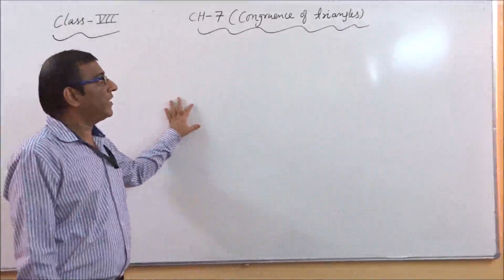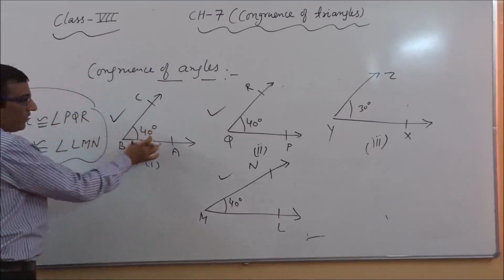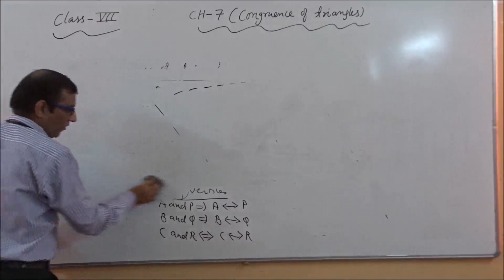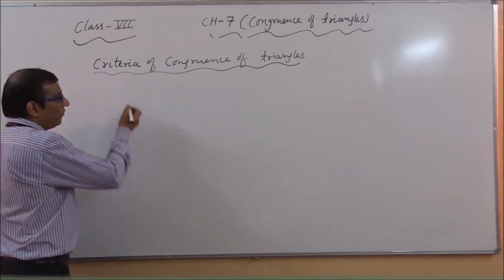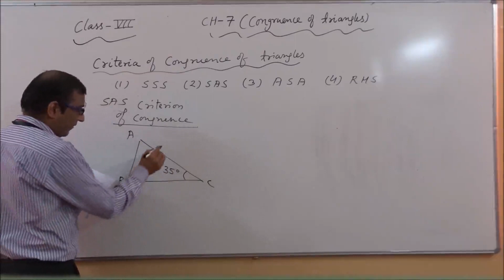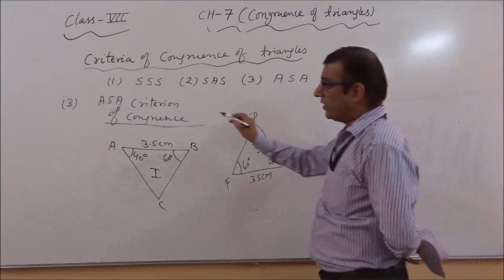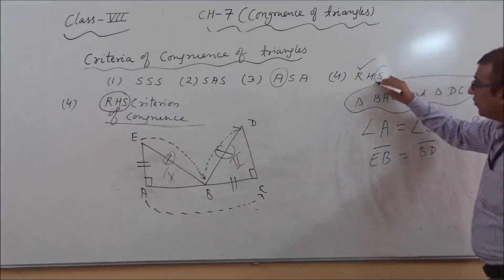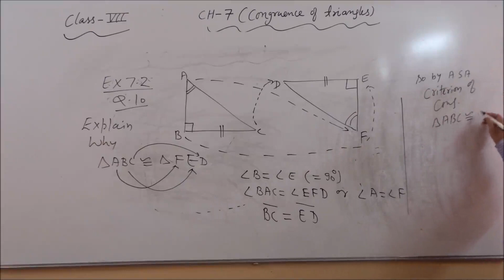CLASS VII MATHS CHAPTER 7 CONGRUENCE OF TRIANGLE